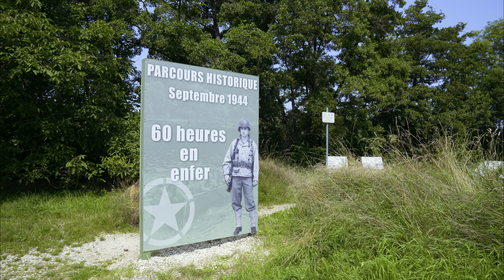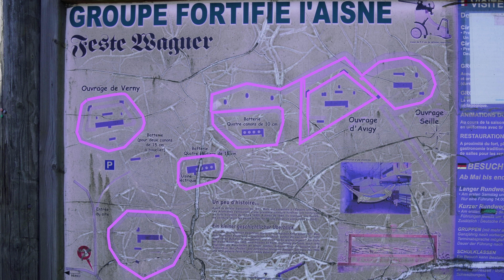La seconde ceinture fortifiée de Metz : tous les forts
Une vingtaine d'ouvrages et forts militaires situés entre 5 et 15 kms du centre ville viennent renforcer la protection de Metz au début du 20ème siècle en constituant la seconde ceinture fortifiée. Metz est alors l'une des plus puissantes places fortes au monde. L'usage des ouvrages à ce jour est vraiment diversifié. Les forts reprennent vie quand des associations ou des particuliers les prennent en charge.